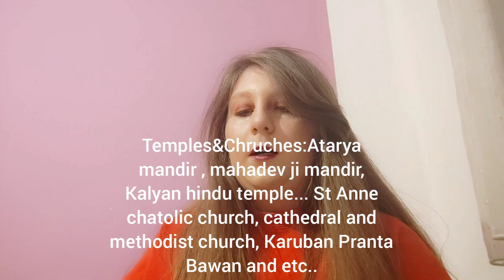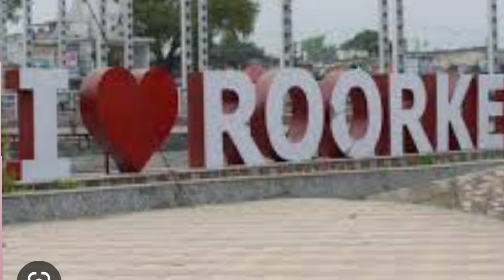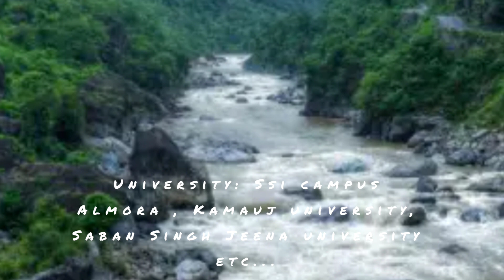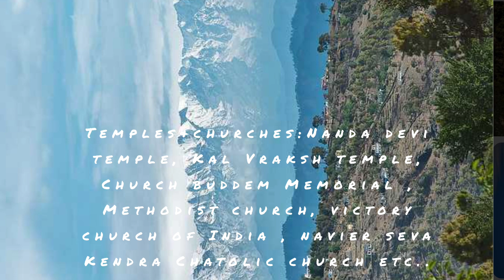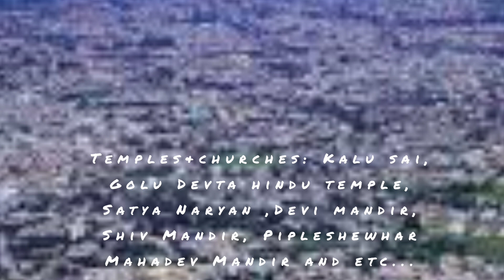cities:Rudrapur , Rorkee,mussoorie,Almora,Haldwani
Hi everyone my name is Teona and i a'm 22 years old. This video is last about cities and towns in my favourite state Uttharkhand. I hope so enjoy my video. Love you all.💖♥️.